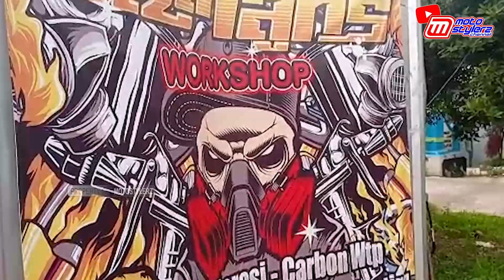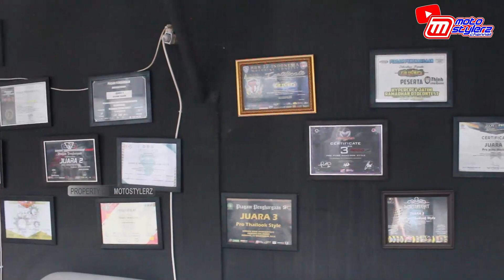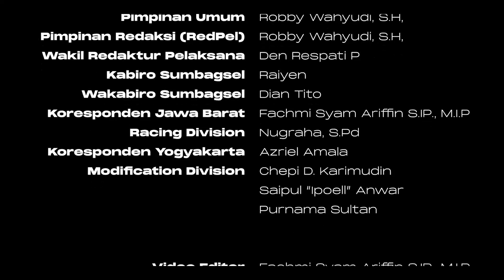Motostylerz - Kepoin Mabes Anyar Cilmans Workshop (Bekasi)-Multi Talenta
Cilmans Workshop asal Tambun Selatan (Bekasi) makin dikenal bareng seabrek kreasinya. Yuk kita simak sejarah lengkapnya

Cilmans Workshop
Samping Gerbang Bumi Lestari Blok HA
Kp.Rukem RT.01 / 013
Desa Mangun Jaya Kec.Tambun Selatan Kab. Bekasi

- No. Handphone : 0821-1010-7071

Welcome to Channel Motostylerz Uyee.

Berita otomotif terkini seputar modifikasi, race, info otomotif terbaru, profile pelaku otomotif dan berbagai berita otomotif lainnya.

Kerjasama diberbagai bidang otomotif selalu terbuka seperti iklan, liputan event, modifikasi, profile, roadrace, grasstrack, dragrace, dragbike, offroad, gymkhana, komunitas, dll.